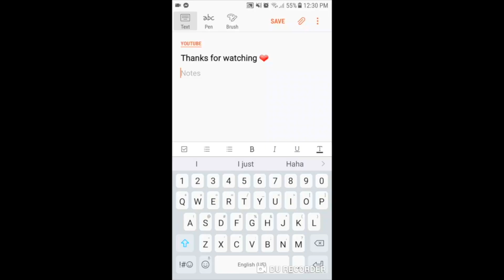7 CRAZY signs that PROVE he is THE ONE 🤯 | What no one tells you!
It is SOOOOO important to know if the man or woman you are with is the right one for you because who you marry is one of the most important decisions you will ever make!

God bless you, wherever you go.